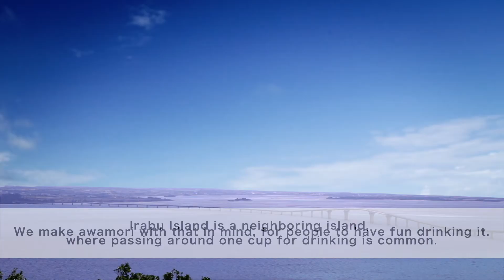Tokuyama Shuzo Co., Ltd.